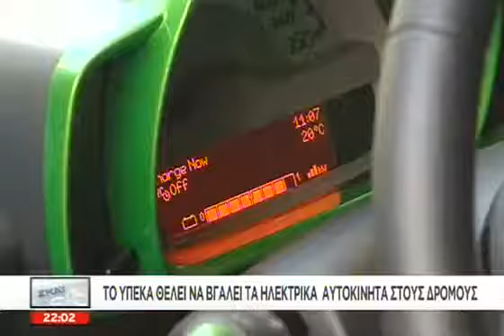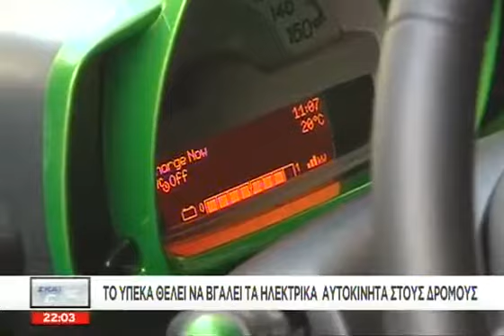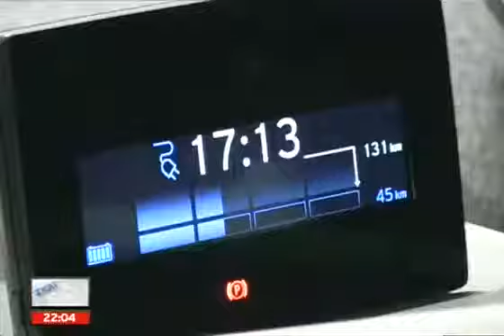ECO News@SKAI TV - Electric Cars - Ministry of Energy